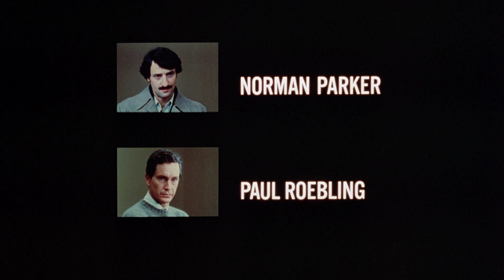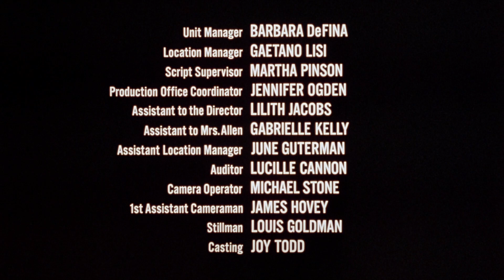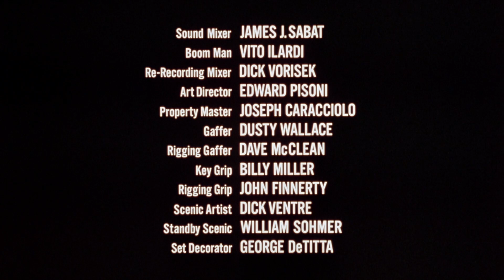Le Prince de New York (Prince of the City - 1981) - Générique de fin HD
Un film de Sidney Lumet

Avec Treat Williams, Jerry Orbach, Richard Foronjy, Don Billett, Kenny Marino, Carmine Caridi

Un officier du service spécial d’enquêtes de la brigade des stupéfiants décide de témoigner sur la corruption. Lui et sa famille devront être protégés…

En Blu-ray Import US le 24 août 2021 (Warner Archive)